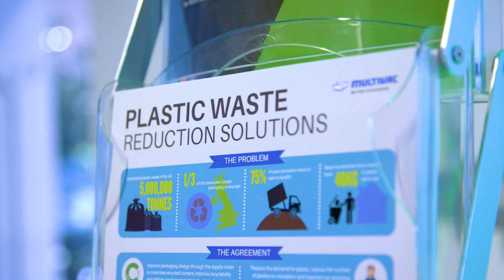MULTIVAC UK Plastics In Packaging Event | 17th October 2018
MULTIVAC UK recently invited customers to explore the reduction of plastic packaging waste and the circular economy at its headquarters in Swindon.

On the 17th October, MULTIVAC provided a platform for five industry speakers to deliver a valuable insight into arguably one of the greatest challenges the food and packaging industries has ever faced: the reduction of plastic waste through minimising plastic content and the use of sustainable materials, without compromising pack performance or increasing food waste.

You can read the press release from the day on our

MULTIVAC UK
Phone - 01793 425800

MULTIVAC UK LTD, based in Swindon, is a daughter company of the MULTIVAC Group. BRC certified with AA rating.